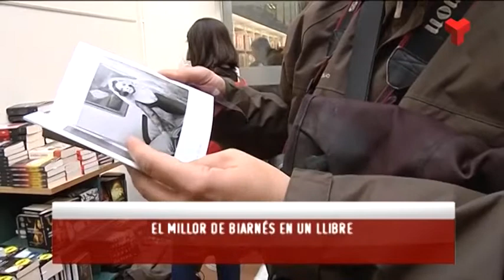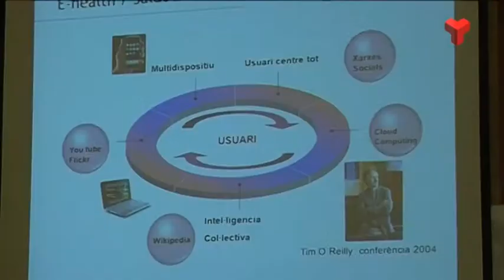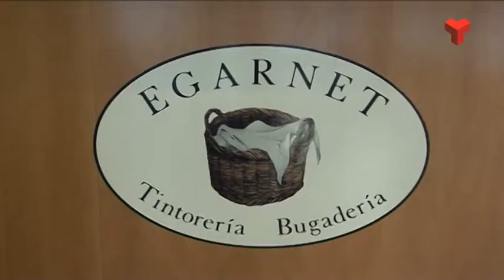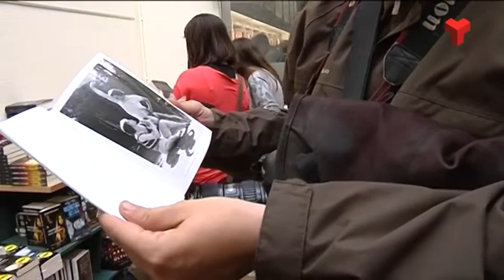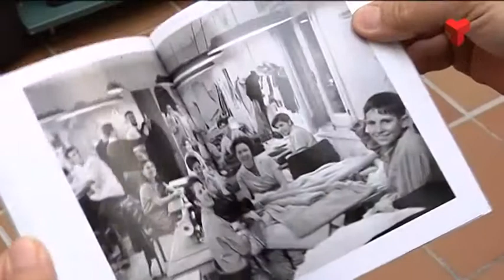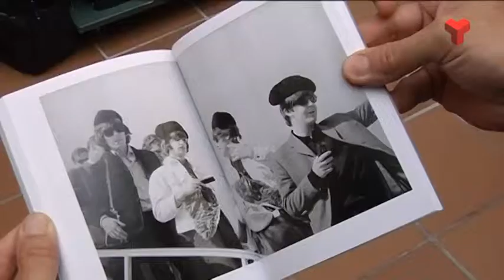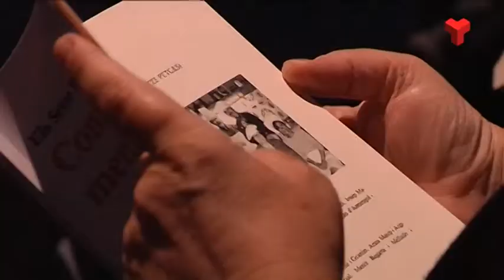Informatiu Vespre dimarts 21-04-2015 de Canal Terrassa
L'Informatiu Vespre de Canal Terrassa Vallès d'aquest dimarts 21 d'abril de 2015, presentat per la Laura Contreras i Joan Gutièrrez. Més informació a